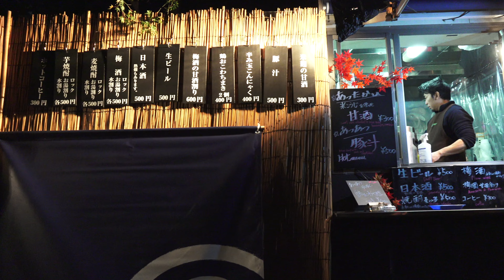東京観光 六義園紅葉 4Ｋ Rikugien Garden autumn leaves Tokyo tourism